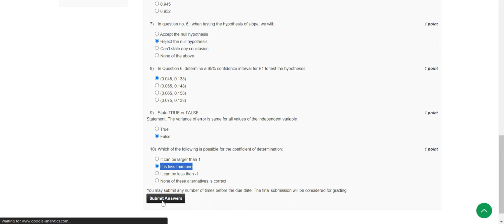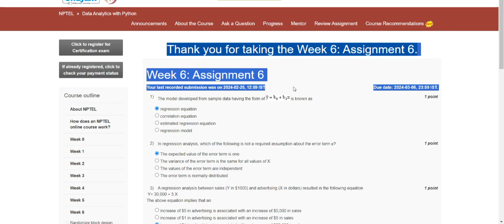data analytics with python || WEEK-6 Quiz assignment Answers 6 2024 || NPTEL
data analytics with python || WEEK-6 Quiz assignment Answers 2024 || NPTEL
data analytics with python || NPTEL | Week 6 | assignment solution 6 | 2024
data analytics with python || NPTEL Week 6 assignment answers 6